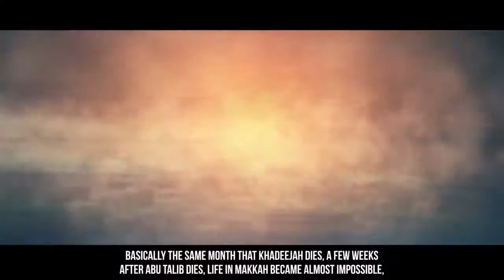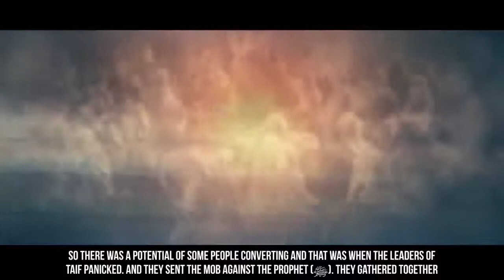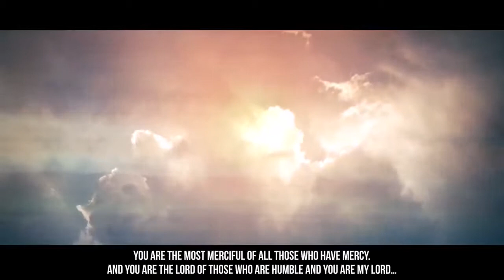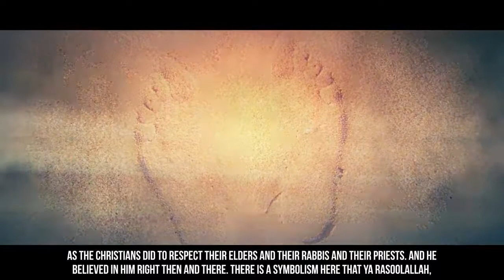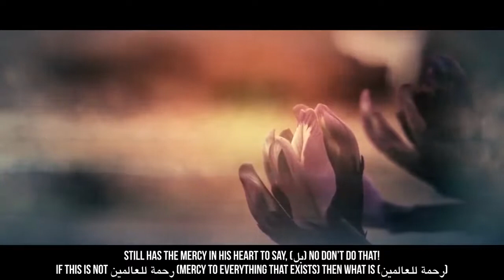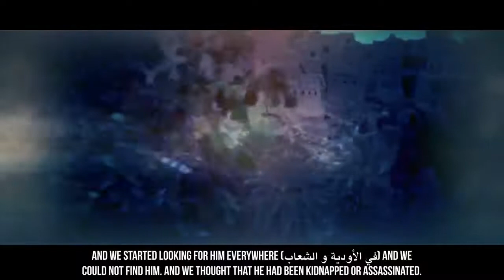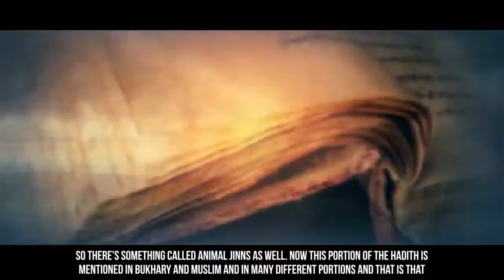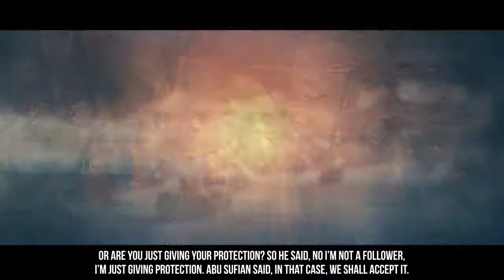THE PROPHET MISSION TO TAIF